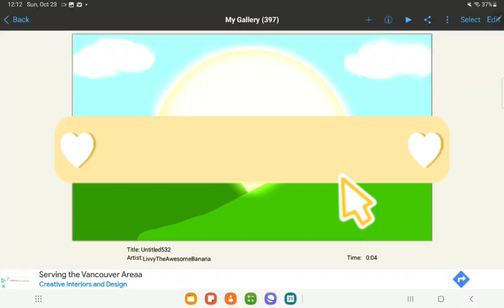Inktober! DAY 23! | Sunrise drawing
Hi! I'm Olivia and this is More Family Fun! Today, I drew a picture of a sunrise! I hope you like it! 💛⭐️😎👍